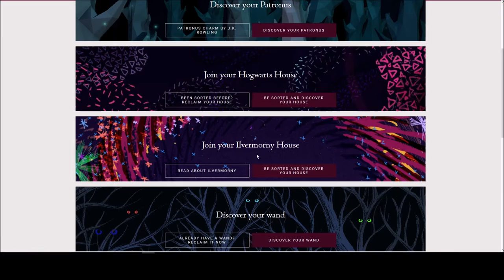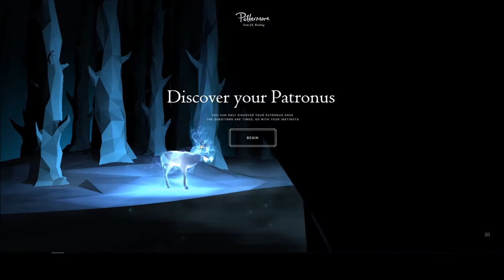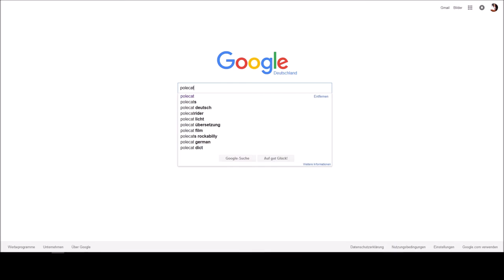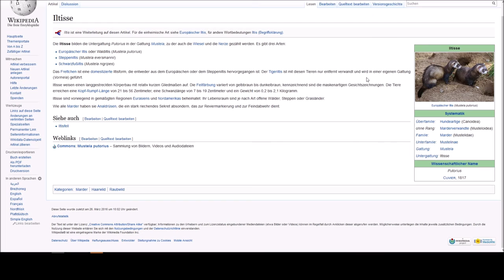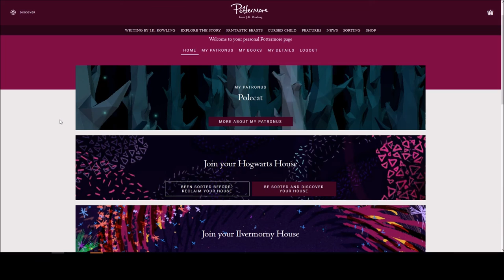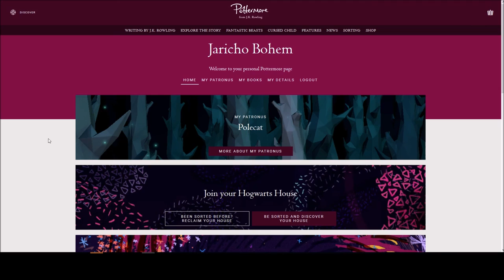Was ist mein Patronus? - Pottermore Test |♦Expecto Patronum♦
Denkt an eure glücklichste Erinnerung! Sie muss stark sein! Nur so könnt ihr es schaffen einen gestaltlichen Patronus zu beschwören, der euch vor den Dementoren schützt.
Die Gestalt meines Patronus war schon immer etwas, das ich herausfinden wollte und endlich geht auch das :D
Ich bin sehr gespannt was mein Patronus sein wird.
Was ist eurer? Schreibt mir das gerne mal in die Kommentare ;)
Viel Spaß
Greez Jari

Wenn ihr diesen Test selbst machen wollt müsst ihr euch nur auf der Seite von Pottermore anmelden und auf eurem Profil könnt ihr direkt herausfinden was euer Patronus wäre!

Sozial Media!!!